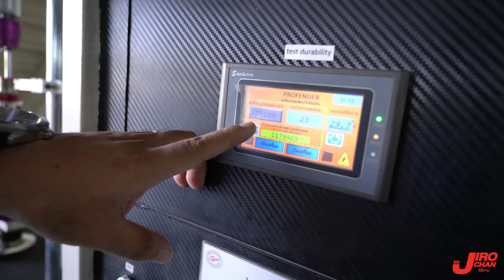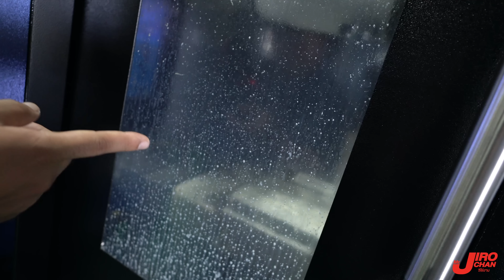ทัวร์โรงงานโช๊คไทยมาตรฐานระดับโลก Profender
ช่องนี้จะเป็นการนำเสนอวีดีโอแนว Daily Vlog แต่ก็ยังคงมีคลิปที่เป็น Content น่าสนใจมากมายในอเมริกาด้วย สามารถเลือกชมได้ใน Playlist ของช่องครับ
และนี่คือ LifeStyle ชีวิตความเป็นอยู่ของพวกเราในอเมริกา
(คลิปที่มี EP นำหน้าคือ VLOG แต่ถ้าไม่มีคือ Content ทั่วไป/อาชีพ/รถ/เรื่องลี้ลับ)